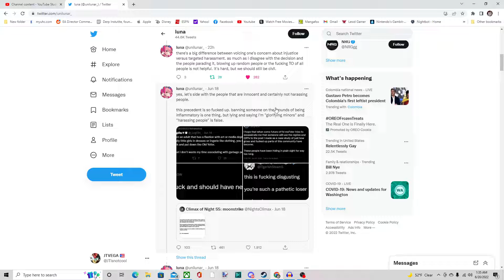Fiction Vs Reality And Fiction Wins